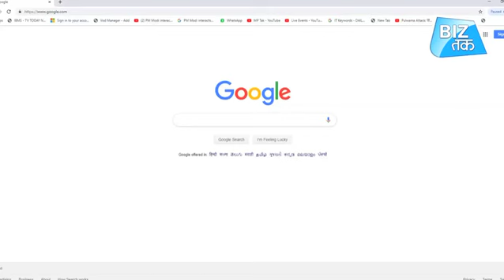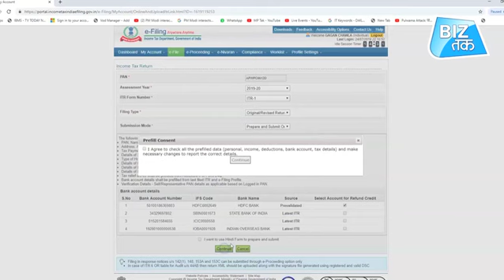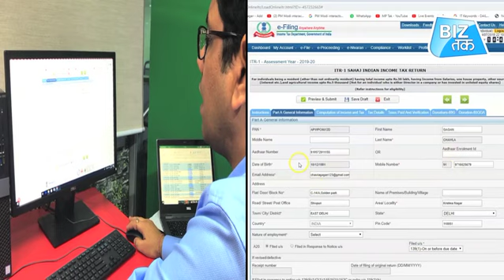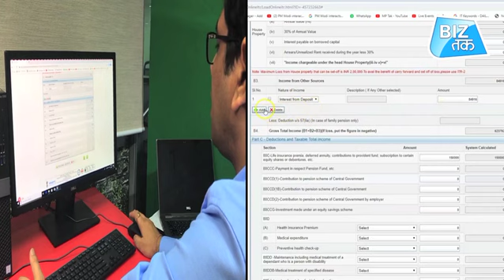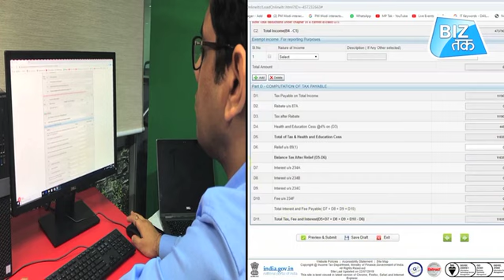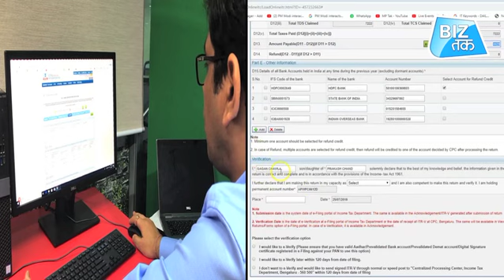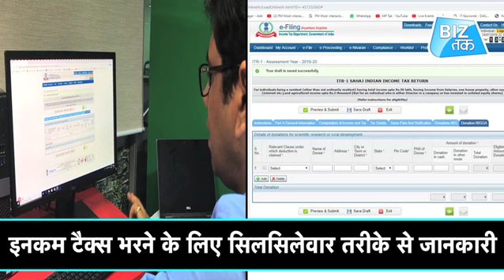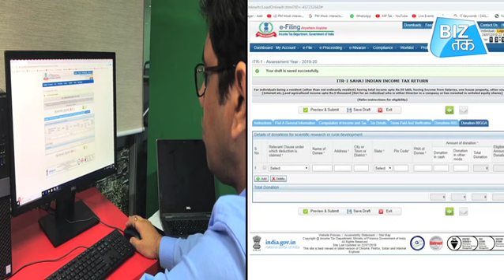Income Tax Return Filling Process Step Wise Step